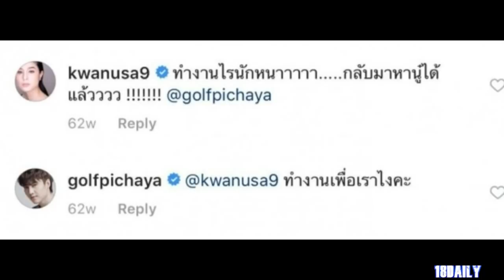ชาวเน็ตขุดข้อความเก่า กอล์ฟ ถูก ขวัญ ตามตัวให้รีบไปหา อ่านแล้วรู้เลยใครรักมากกว่า!?